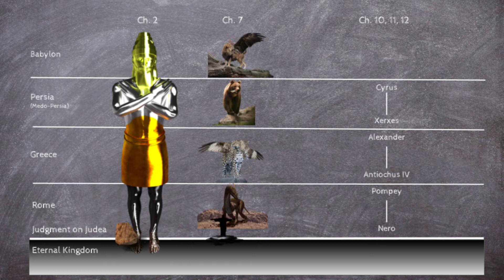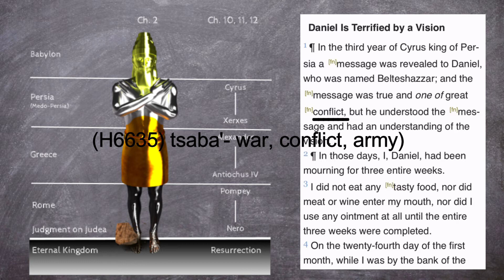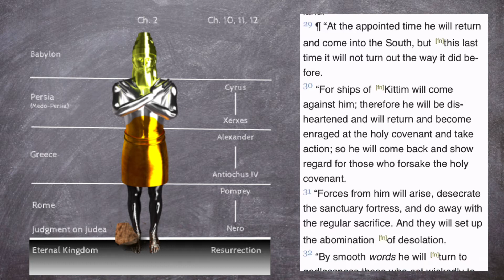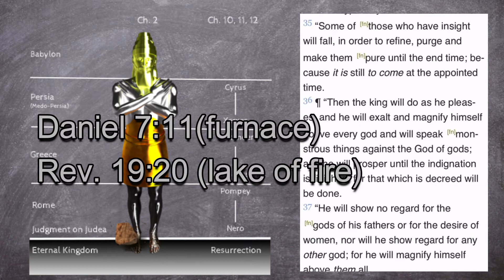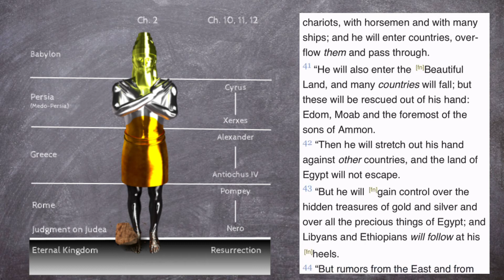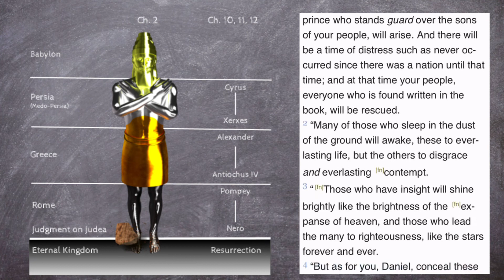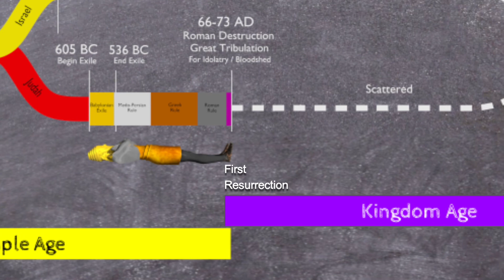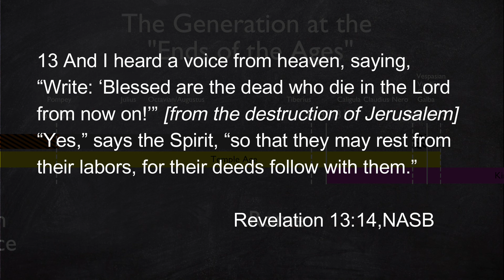The First Resurrection | Daniel 10 11 12 Explained | Foundations for Christianity #5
This video is the fifth in our series on basic foundations for faith and evidence for the Bible.  This eight-video series is designed to be a brief primer to show how Christianity is a continuation of Old Testament promises and prophecies.

This video lays out the sequence of resurrection and the time of the first resurrection by comparing Daniel 10, 11, & 12 with Revelation 14, Revelation 20, I Corinthians 15, Matthew 24 and Isaiah 27.

Chapters
0:00 - Daniel 10, 11 & 12 Intro
1:31 - Rewarding the Martyrs, Prophets & Righteous
2:30 - Daniel 10 Highlights
3:07 - Daniel 11 Overview
3:23 - Kings of Persia
4:06 - Kings of Greece
6:07 - Antiochus IV Epiphanes & Rome
7:24 - Kings of Rome
10:17 - "Time of the End"
11:48 - The Great Tribulation/First Jewish-Roman War
14:18 - Resurrection & Reward at the Fall of Jerusalem
16:19 - The Order of Resurrection
18:58 - Confirming the First Resurrection

Extraordinary Evidence focuses on evaluating Bible prophecy and historical events to provide concrete evidence for Christianity.   Our goal is to provide evidence that could be confirmed even if the New Testament didn't exist.